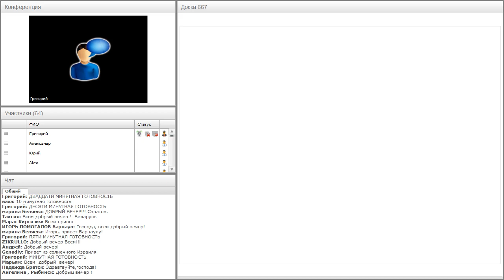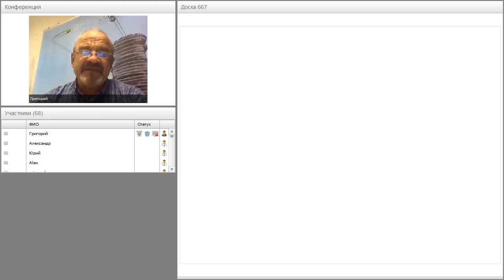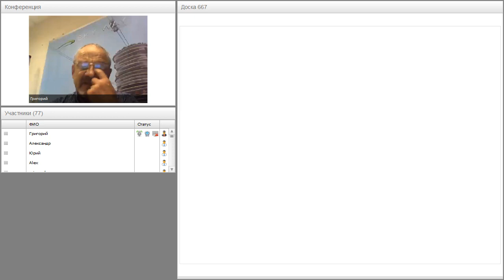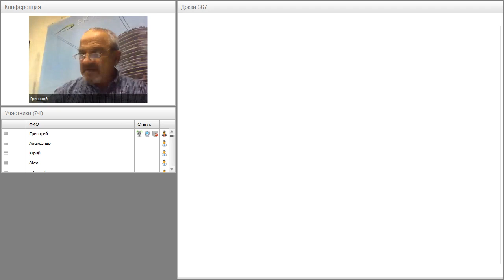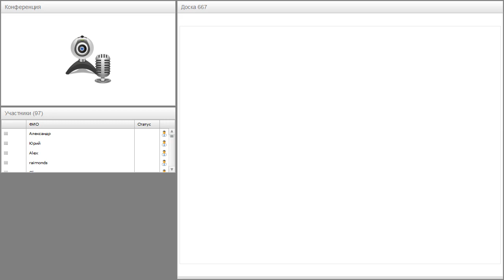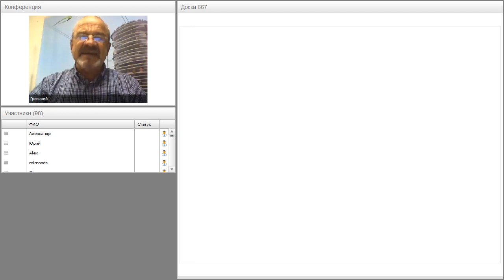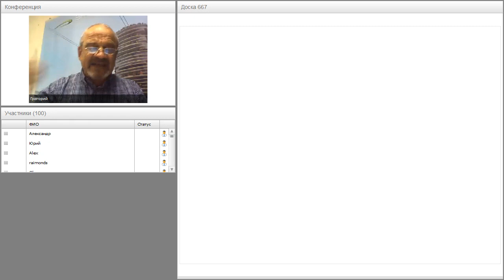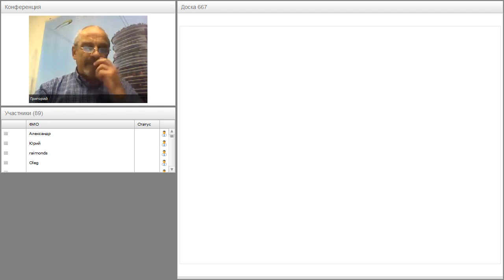Вебинар от 13.10.2017. Авторский вебинар Григория Мирошниченко.